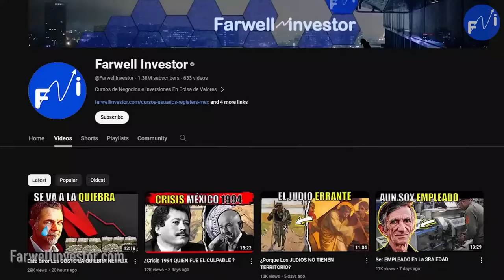Whitney Houston DE LA GLORIA AL FRACASO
Cuando hablamos de Whitney Houston hablamos de una de las voces MÁS PODEROSAS DE TODA LA INDUSTRIA MUSICAL….
200 millones de discos vendidos… considerada la segunda mejor cantante del mundo, según la revista Rolling Stone, solo despues de Aretha Franklin hacen a esta mujer legendaria como una de las más recordadas, pero también UNA DE LAS DE VIDA MÁS DESASTROOOZA QUE SE RECUERDEN….

Pues si creías que Adele, Rihana, Celine Dion, o Mariah Carey ocupaban un puesto semejante, dejanos decirte que existio una mujer que ademas de increible belleza fue dotada por los mismos arcángeles del cielo con una voz privilegiada una autentica voz de angel, ella fue Witney Houston.

Witney lo tenía todo: improvisación vocal, dulzura y una capacidad casi mágica para ser el centro de atención sobre el escenario…. Sin embargo, apenas se apagaban los flashes y las luces del escenario y los problemas aparecían para ella….
Abusos  en su niñez, cuadros depresivos y adicciones fueron muy malos consejeros para Whitney Houston…. Tanto que el 11 de febrero de 2012, le terminaron por arrancar la vida a una mujer que fue tal su fama, que ni siquiera pudo disfrutarla…
Hoy en Farwell Investor te contaremos como Witney Houston toco la gloria… pero las luces y el dinero, se terminaron llevando su vida…e incluso, INDUJERON A QUE SU HIJA TAMBIÉN SE ARRANCARA LA VIDA….
Pero…
¿Cómo llegó Whitney Houston a las adicciones? ¿Quién se benefició de su talento y donde reposan sus regalías???
Tooodo eso lo contaremos a continuación….
Antes de comenzar, te pedimos que no dejes de mirar, tooodo el contenido que tenemos en nuestro canal.